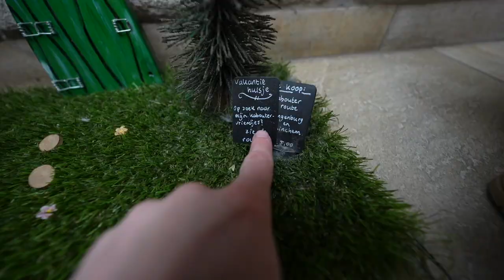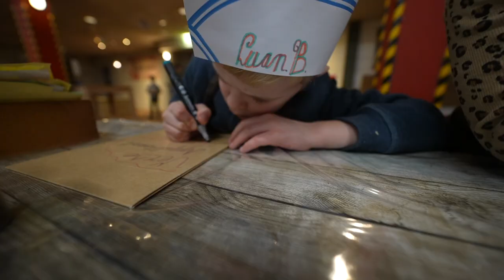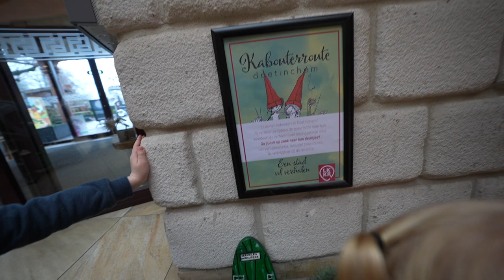WE HEBBEN TOCH NOG WAT LEUKS GEVONDEN VANDAAG! | Bellinga Vlog #2700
Deze video bevat een gekregen dienst vakantie verblijf (Barter Deal).

STEM OP ONS! FAVORIETE JEUGDFILM ZAPP AWARDS 2023

BELLiNGA JAARMOViE 2022 🎥 | Jaaroverzicht ❤️ KERSTSPECiAL 8.0 #2684

Wij zijn Daniel 42 Fara 34 Luan 10 Lucilla 7, Luxy 3 ,Lucius Woezel Pip Bellinga

FAN MAIL STUREN?